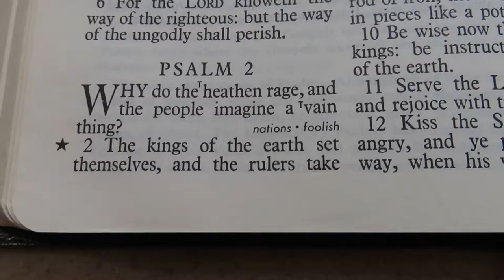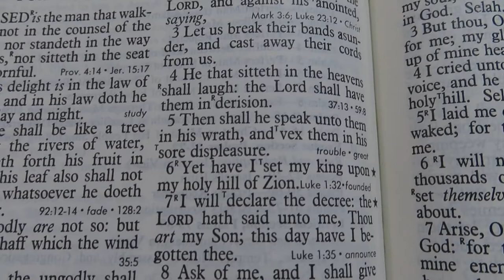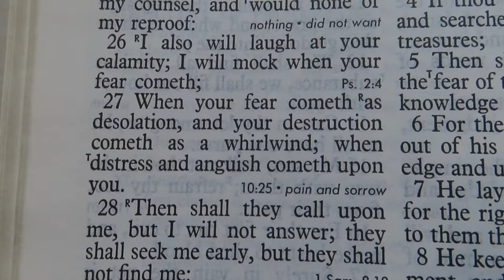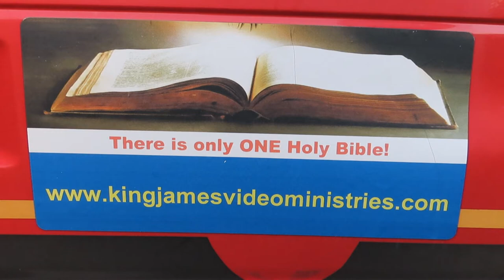Just How Powerful Are THEY